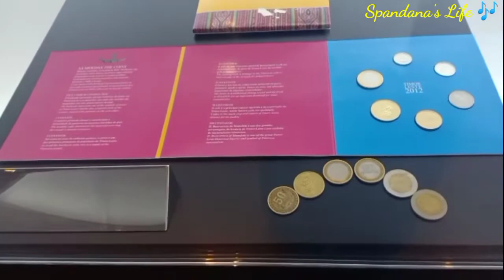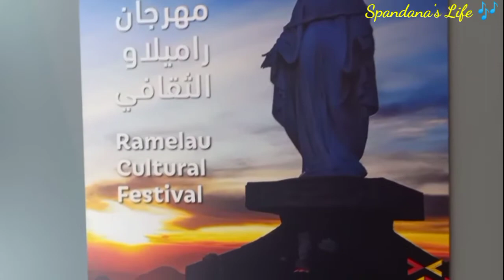Timor Leste Pavilion || Expo Dubai#VisitTimorLeste